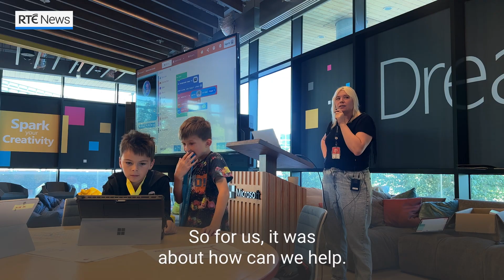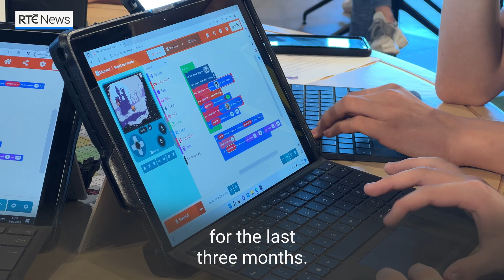Ukrainian children now living in Ireland have been honing their coding skills at STEM camp in Dublin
“I coded, played games, and just had fun.”
Ukrainian children now living in Ireland have been honing their coding skills. At a weeklong camp, 60 children took part in STEM workshops at Microsoft Ireland's campus in Dublin.